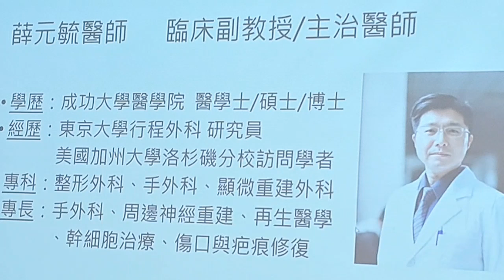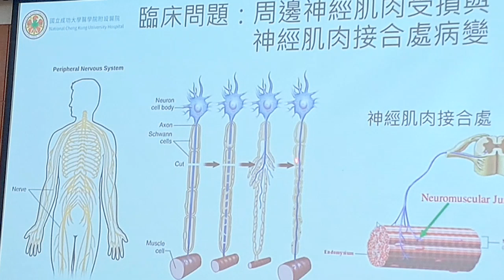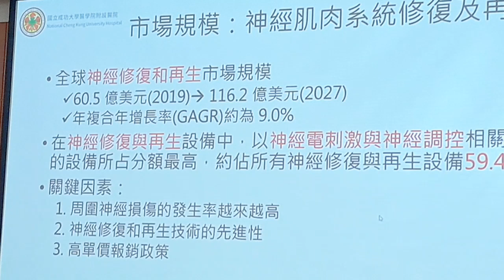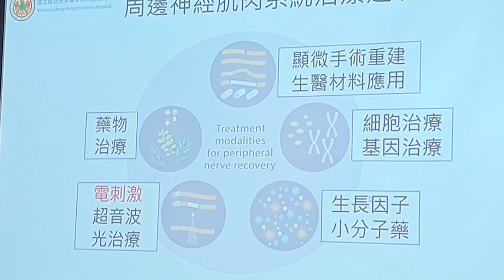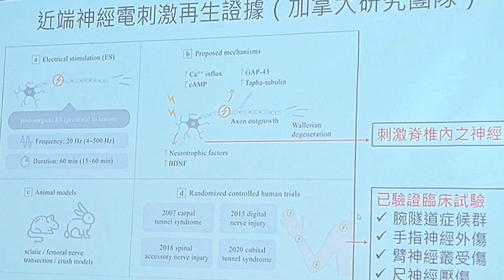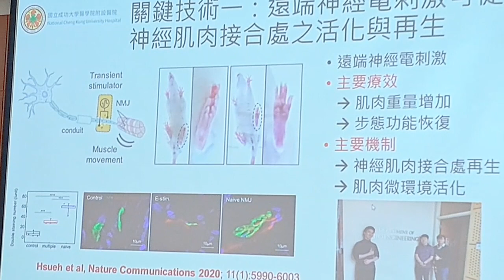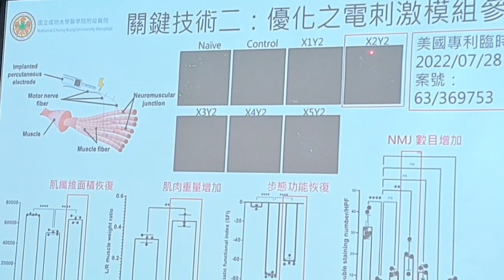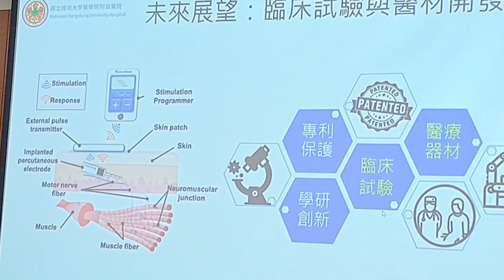周邊神經電刺激 成大醫：肌肉再生新希望